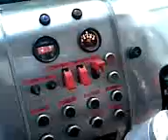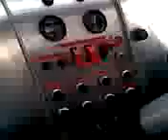Cars in the park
mitsimog offroader